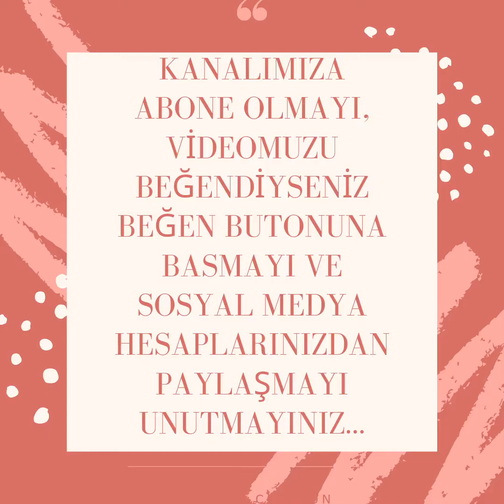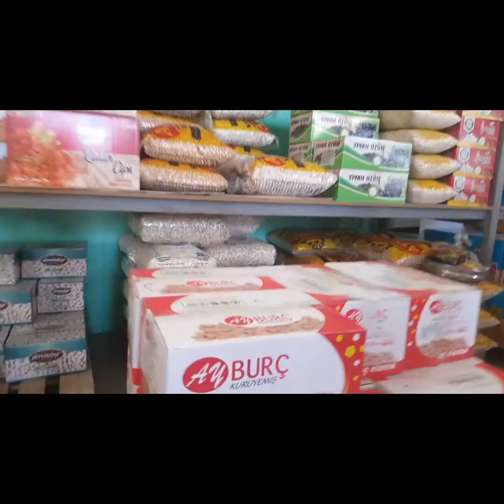LEBLEBİNİN BAŞKENTİ SERİNHİSAR DENİZLİ